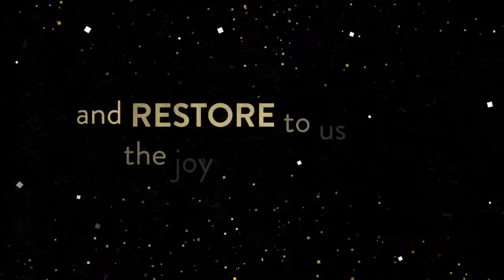Happy New Year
Motivation for the new year ahead!